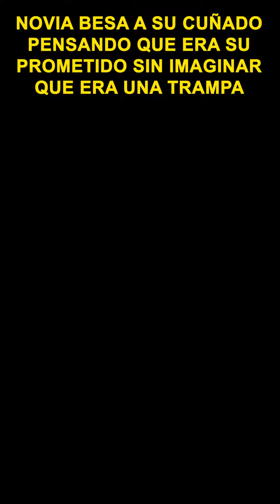Novia besa a su cuñado pensando que era su prometido sin imaginar que era una trampa